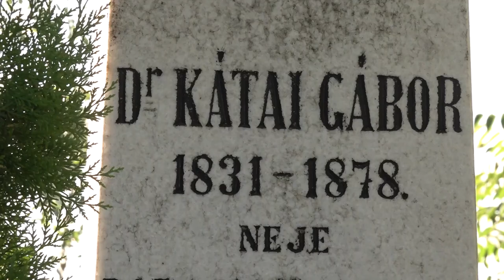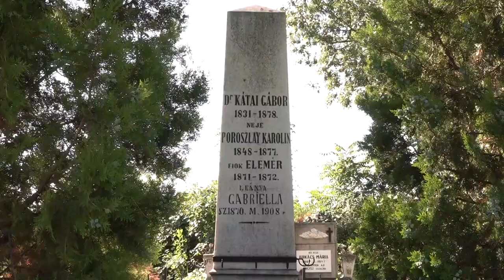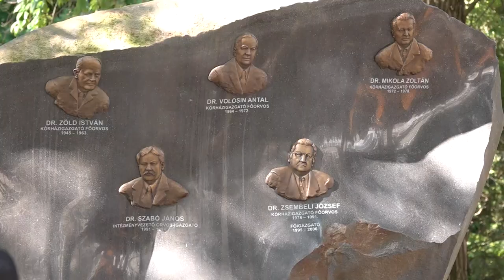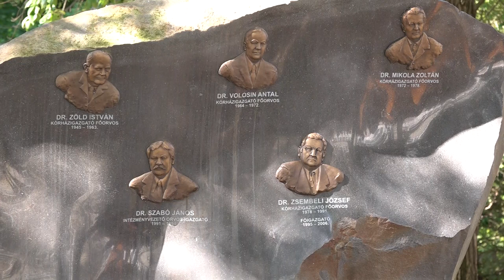Semmelweis napi ünnepség